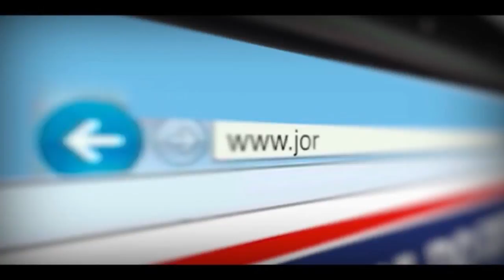Intimidades com o Atleta Júpiter Filho - TvGeral.com.br